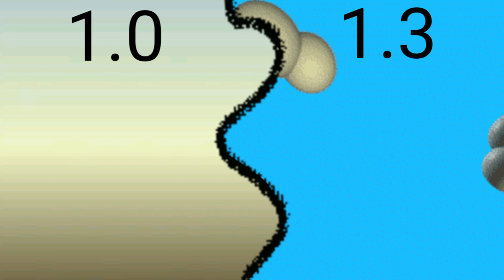Baldi's basics before and after